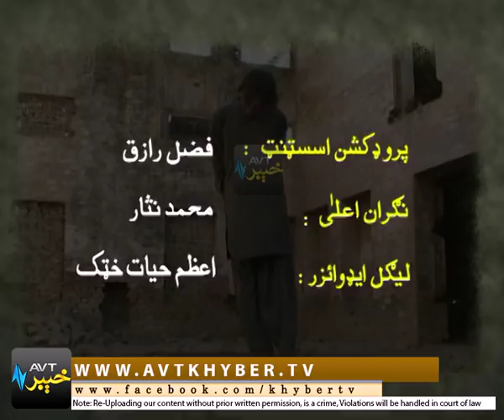KAGLECHUNA '' DRAMA '' EP # 01 [10-01-2018]